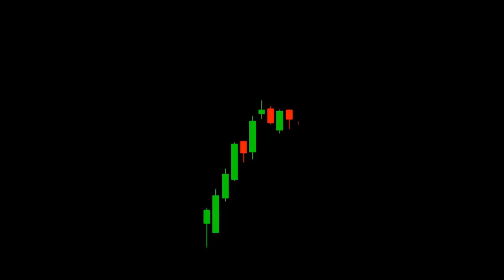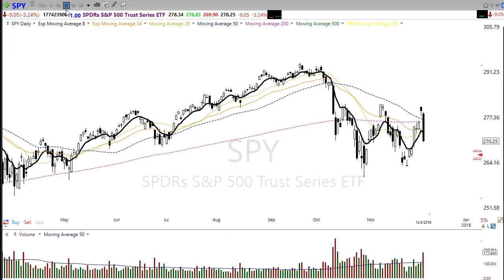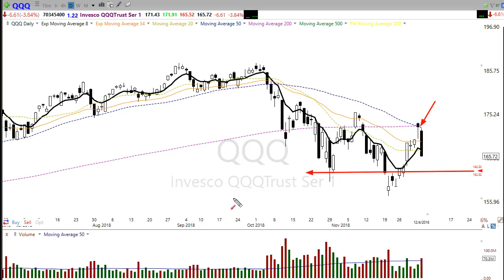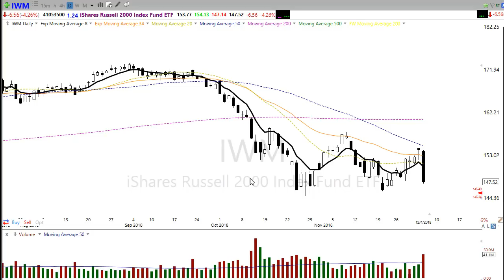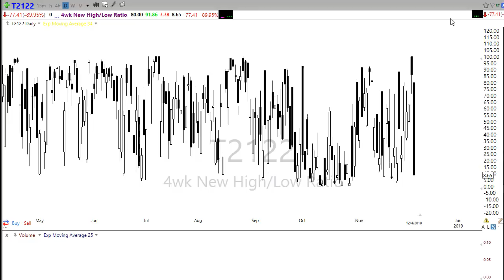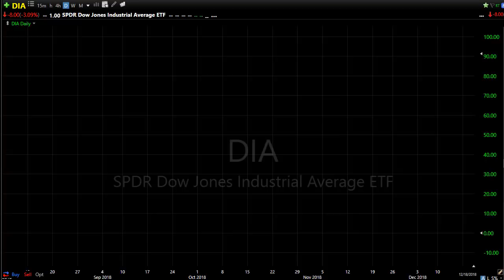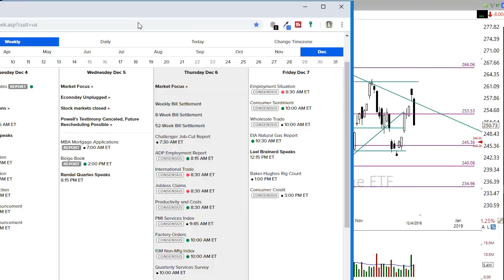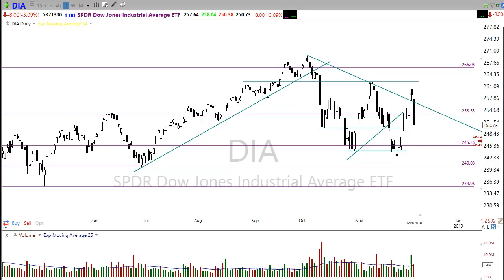Morning Market Prep | Stock & Options Trading | 12-6-18